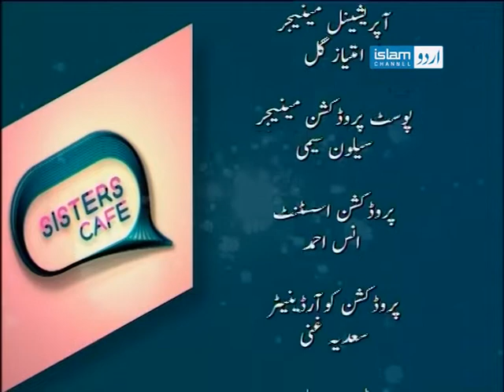Sister's Cafe (Topic : Relationship Habits )